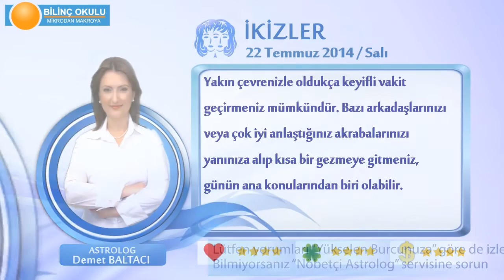İKİZLER Burcu, GÜNLÜK Astroloji Yorumu,22 TEMMUZ 2014, Astrolog DEMET BALTACI Bilinç Okulu